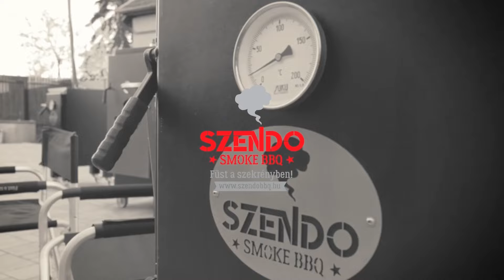🔴KACSAMELL A FÜSTÖN 🪿🦆🔥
A SZENDO BBQ segítségével elkészült egy igazi kacsamell tál, gyümölcsökkel és minden földi jóval!

A videó támogatásáért köszönet a Szendo BBQ-nak!

A videót a Jameson támogatta.